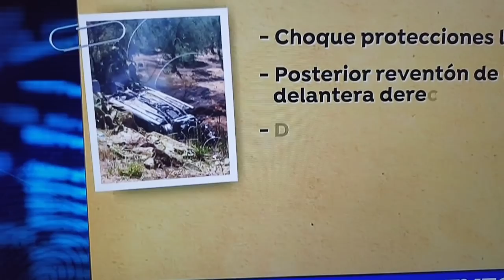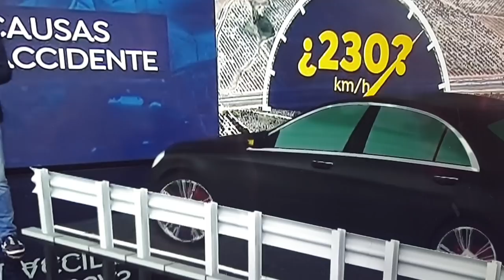Últimos detalles de la muerte de Reyes lo que le contó el superviviente a ala G . Civil